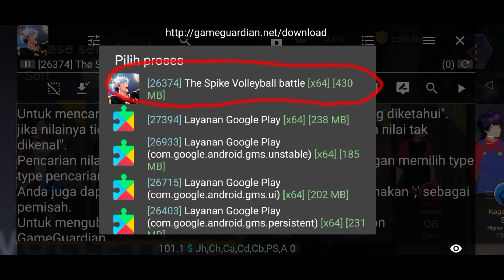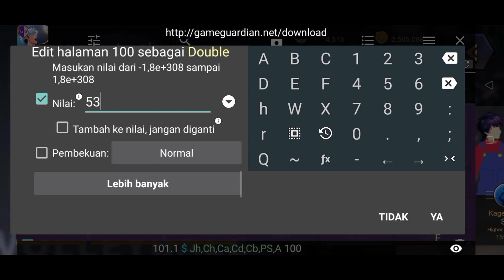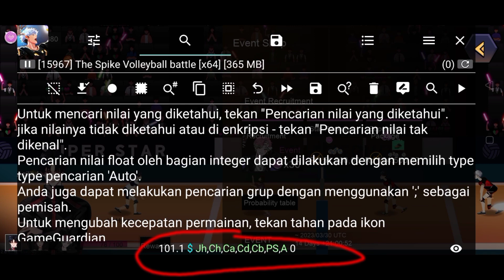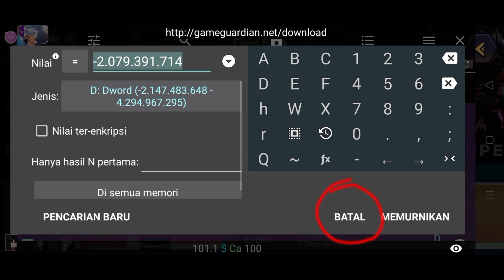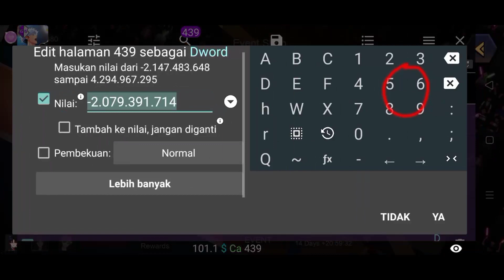Cara tambah Bola Pink ( Bukan Ungu) di versi 2.6.1? Super Star Sanghyeon🔥The Spike Volleyball Story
Hallo Guys. Di video kali ini, saya akan memberikan tutorial cara menambahkan bola volly di The Spike versi yang terbaru, sekaligus tutor baju super star Ah-yeon.

Semoga tutorialnya bisa bermanfaat!

Terima Kasih!

Yang mau joki akun bisa hubungi
Facebook Nishikawa Gaming:

Apk yang diperlukan Android

2.octopus 62.3.

3. Game Guardian:
Game Guardian

Android 12

3. Game Guardian